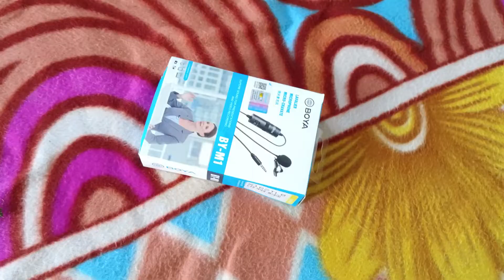Unboxing এটা তামাম বস্তু / BOYA BY-M1 MIC / MVIDEO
Unboxing এটা তামাম বস্তু / BOYA BY-M1 MIC / MVIDEOS

আজিৰ video টোৰ জৰিয়তে  আপোনালোক boya by-m1 mic unboxing কৰিব লৈছো গতিকে  অনুগ্ৰহ কৰি video টো চাব

 আশা কৰোঁ video টো চাই ভাল পাব